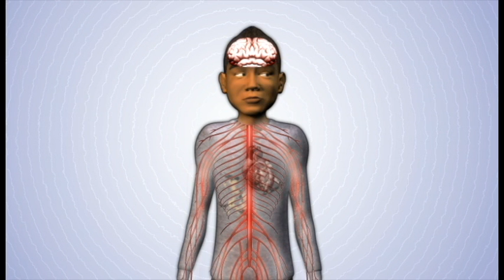Dylan's Panic Disorder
Gain a better understanding of panic disorder by sharing in Dylan's story.